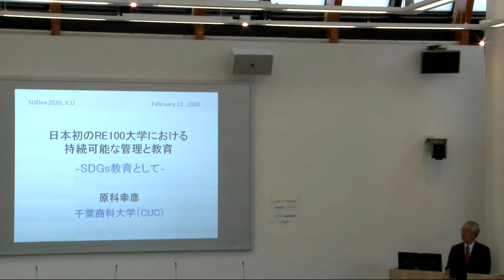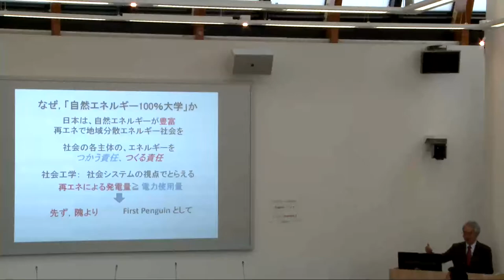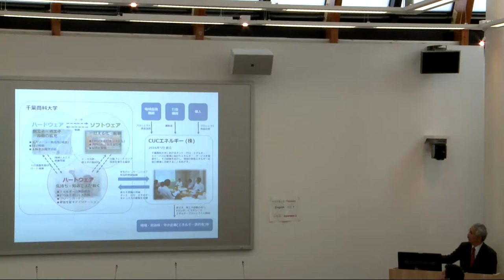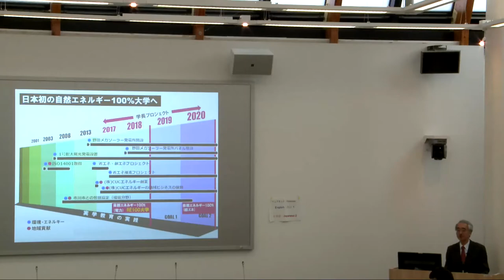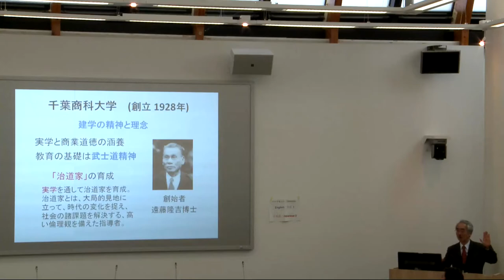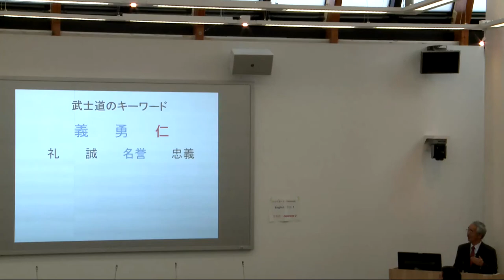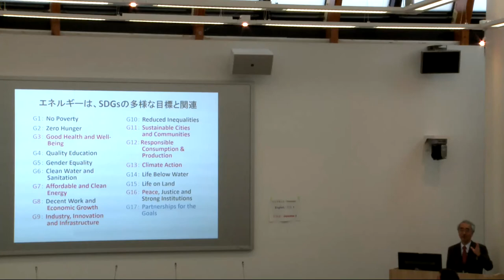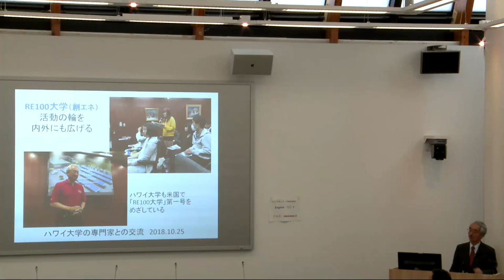SUDem2020 - Prof. Sachihiko Harashina, President of Chiba University of Commerce, Ichikawa, Japan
Dr. Sachihiko Harashina, President, Chiba University of Commerce, Prof. em. Tokyo Institute of Technology, Environmental Science
Title: Sustainable management and education at Japan’s first RE100 university

原科幸彦教授（千葉商科大学 学長、東京工業大学 名誉教授、環境科学）
「日本初のRE 100大学 ー 千葉商科大学での持続可能な管理と教育」

SUDem2020　第3回持続可能な大学の発展ワークショップ
「〜大学における教育・マネージメント〜」

    開催場所：国際基督教大学（東京都三鷹市）

Sustainable University Development Workshop with Focus on Education and Management
Saturday 22 Feb. 2020
International Christian University, Mitaka, Tokyo, Japan

Funding: 日本ICU財団、ＪＳＰＳ（ドイツ語圏日本学術振興会研究者同窓会）- Japan ICU Foundation (NY), JSPS Club